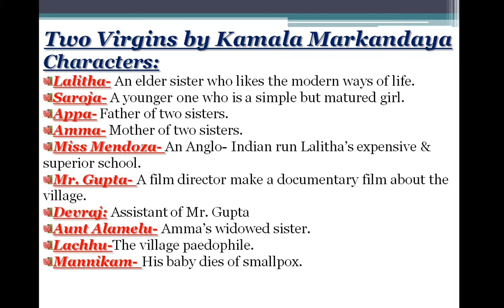Two Virgins by Kamala Markandaya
ARD Classes
UGC-NET & Other Competitive Exams
Novel
(1974)